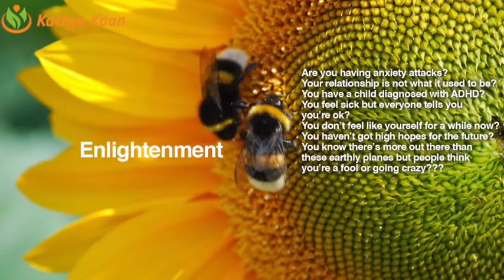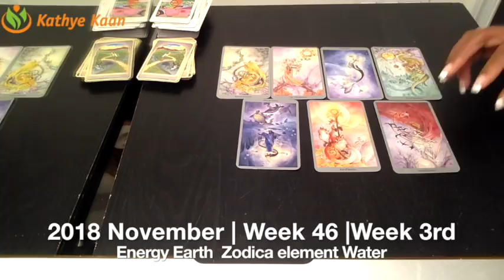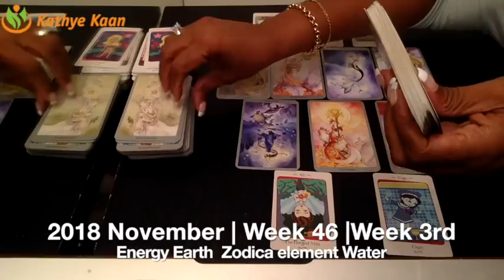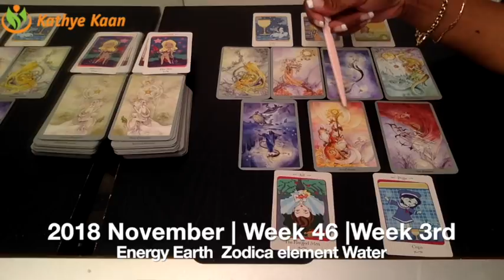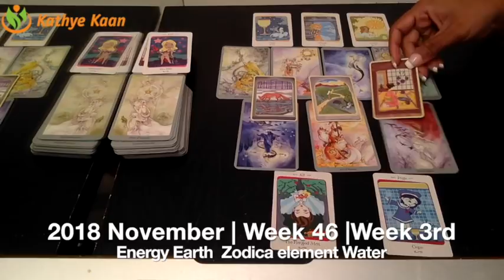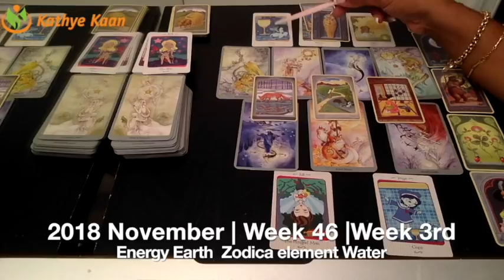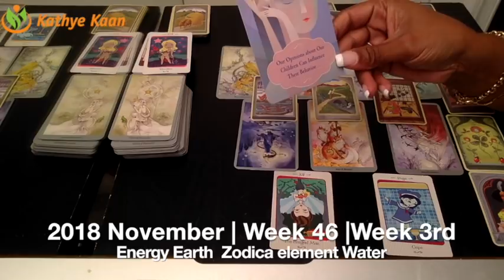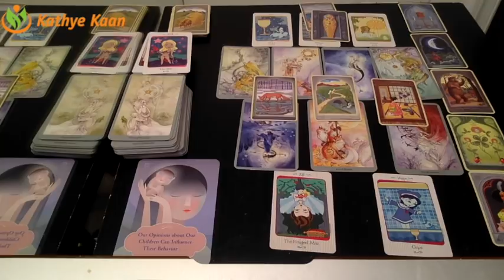CAPRICORN Weekly Reading Tarot Psychic | Horoscope | Week 46 | NOVEMBER 12 - 18